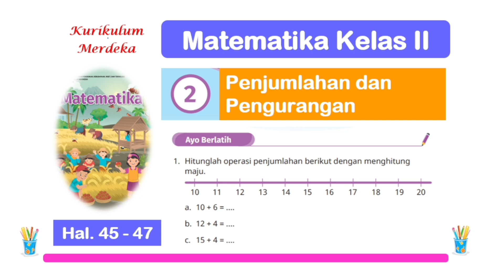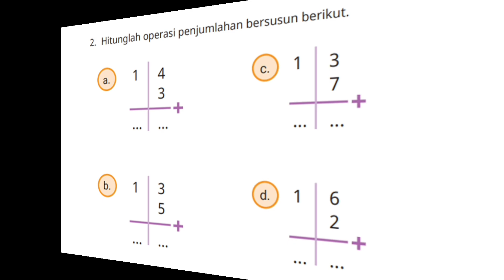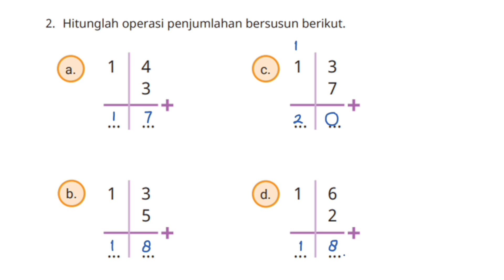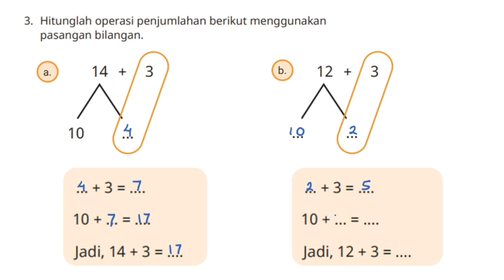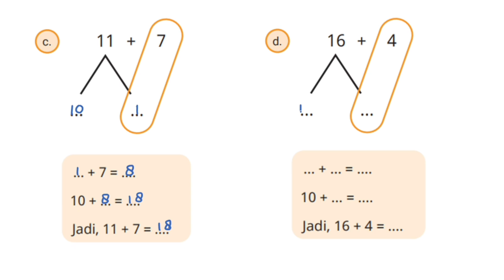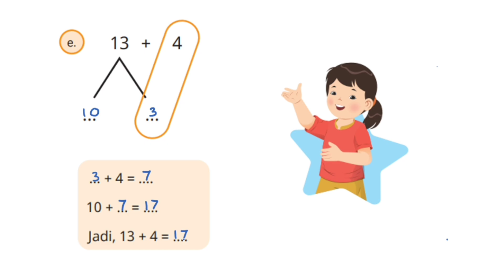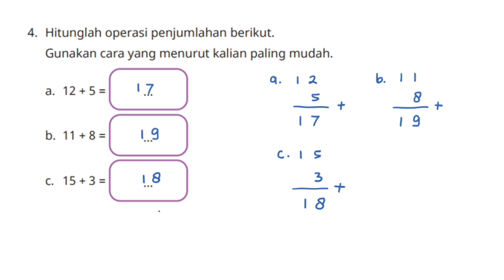Ayo Berlatih hal. 45 - 47 Matematika Kelas 2 Bab 2 Penjumlahan dan Pengurangan - Kurikulum Merdeka